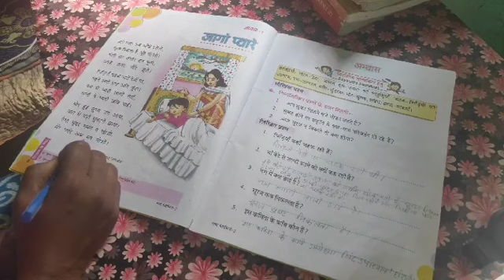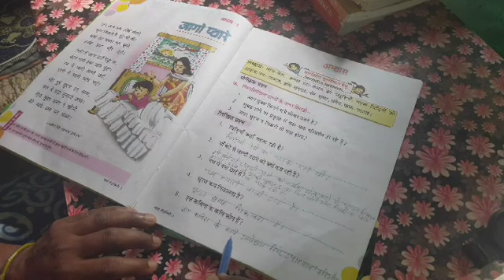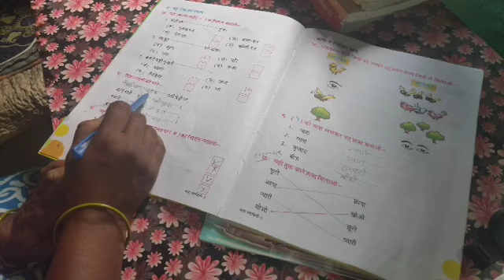Class - 2 Hindi Chapter 1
NIRMALA CONVENT HIGH SCHOOL
Class - 2
Subject - Hindi
Chapter 1